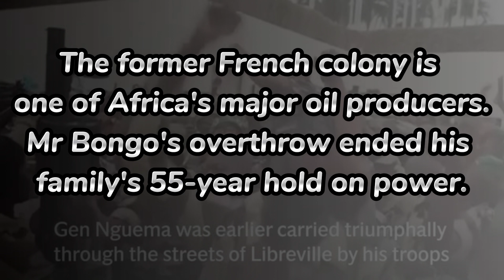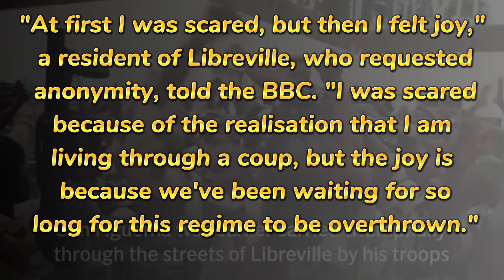Gabon coup leaders name General Brice Oligui Nguema as new leader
Army officers who seized power in a coup in Gabon on Wednesday have named General Brice Oligui Nguema as the West African state's transitional leader.
Gen Nguema was earlier carried triumphally through the streets of the capital Libreville by his troops.
The deposed President, Ali Bongo, has appeared in a video at his home, calling on his "friends all over the world" to "make noise" on his behalf.
Video topics
Donald Trump trial date set
Judge Sets Trial Date in March for Trump’s Federal Election Case
Florida's Gulf Coast braces for major hurricane as Idalia nears landfall
Florida braces for Idalia
'Very shaky ground': McCabe on Mark Meadows taking the stand
Donald Trump Georgia Elections Case: Mark Meadows Testifies in Bid To Transfer Case to Federal Jurisdiction
Gabon military coup: General named new leader
Usa Newss
Usa Today News
Uk NewS
Cnn
Europe News
Daily NewS
Stay Tunned
Abc News
Nat Geo Wild
DW News
BbC News
Wion
NBC News
CBS News
Usa Newss
Usa Today News
Uk NewS
Cnn
Europe News
Daily NewS
Stay Tunned
Abc News
Nat Geo Wild
DW News
BbC News
Wion
NBC News
CBS News
Usa Newss
Usa Today News
Uk NewS
Cnn
Europe News
Daily NewS
Stay Tunned
Abc News
Nat Geo Wild
DW News
BbC News
Wion
NBC News
CBS News
Usa Newss
Usa Today News
Uk NewS
Cnn
Europe News
Daily NewS
Stay Tunned
Abc News
Nat Geo Wild
DW News
BbC News
Wion
NBC News